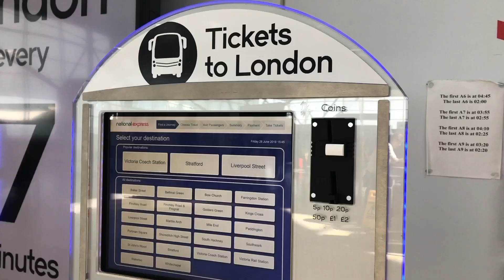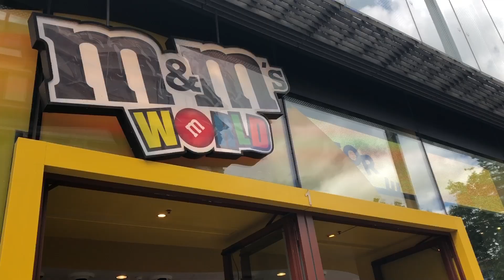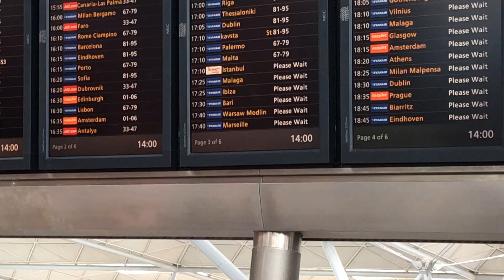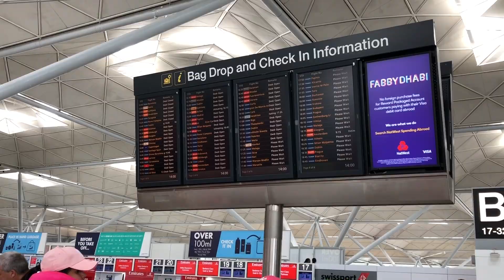İNGİLTERE SEYAHATİ 2019 - LONDRA, PRIDE TÖRENİ VE DAHA FAZLASI!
Hepinize merhaba!

İngiltere'yi, özellikle Londra'yı ne kadar sevdiğimi bence bilmeyen yok :) Kanalımda ufak bir gezintiye çıkarsanız ya da Instagram hesabımı stalk yaparsanız aslında anlıyorsunuz :) Tam 2 yıl boyunca İngiltere'ye gelememenin acısını sonunda çıkardım! Sizinle de bu anlarımı paylaşmak istedim. Bu sürede Cambridge ve Bournemouth'a da uğradım. Onların da videoları önümüzdeki haftalarda kanalda olacak.

Sevgiler :)